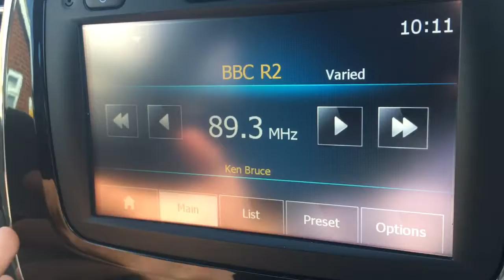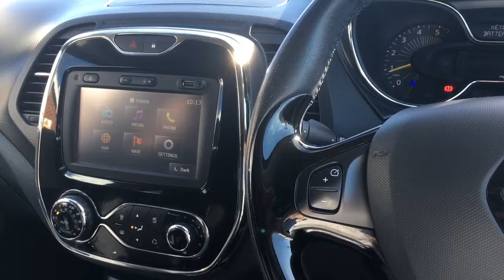Renault Captur 1.5 DCi Dynamique S MediaNav Auto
An exterior and interior overview of the Renault Captur Dynamique S MediaNav Auto.